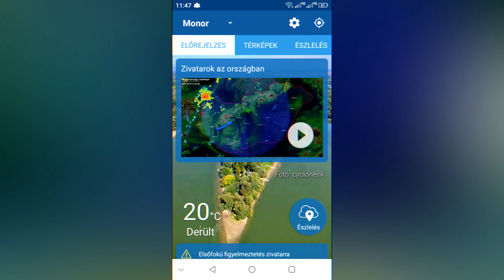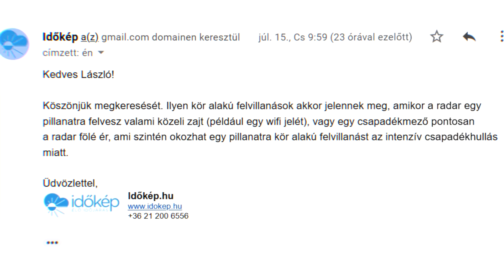Furcsa körök Magyarország radarképein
(sajnos ez csak angol, és sokkal rövidebb mint az eredeti, de akit érdekel az így rátud keresni)

Objektív: Tokina 11-16mm 2.8, Canon 24mm 2.8, Canon 50mm 1.8

Hálás köszönet a csatorna tagjainak, hogy támogatták a videó létrejöttét.
▫️ Dincsi
▫️ Eszter Turi
▫️ orsi84
▫️ Jo Jo
▫️ Imre Nagy
▫️ Mihály Perneki
▫️ Attila Péter
▫️ Patócs Laci
▫️ Venom Xenon
▫️ BTS ARMY
▫️ András Ferenczi
▫️ Nekage

00:00 - Előzmények
00:46 - Bevezető
01:03 - Beszámolók
02:03 - Csak véletlen egybeesés?
02:29 - Furcsa körök a radarképeken
03:08 - Ismeretterjesztő kisfilm a jelenségről
04:15 - Időjárás manipuláló rendszerek
06:01 - HAARP?
07:19 - Radarhiba?
09:31 - Gondolataim
11:57 - Végszó